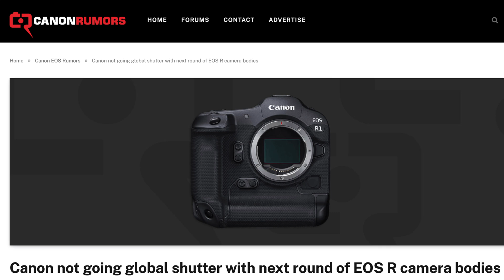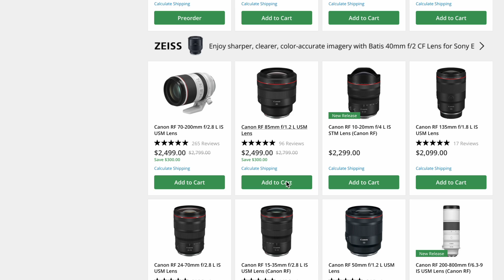Canon R1 will NOT have global shutter. And those are the five new Canon primes coming in 2024!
Canon is yet NOT ready to implement global shutter on their upcoming R1 camera. But they will announce five super fast lenses in 2024!